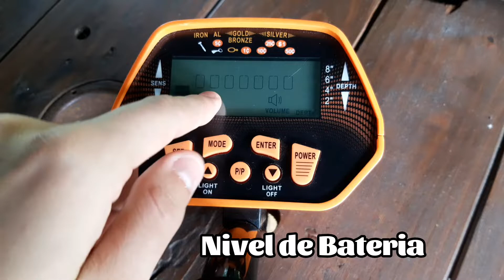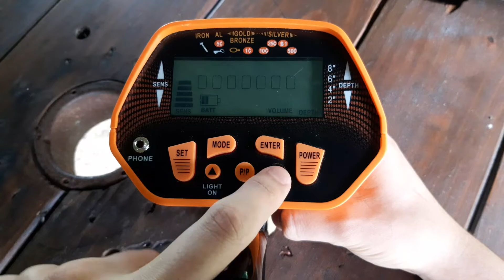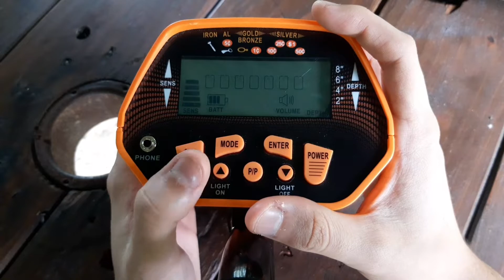SunPow Metal Detector☢- Detector de metales Sunpow - Tutorial, Fácil y Rápido En español Ext. #23